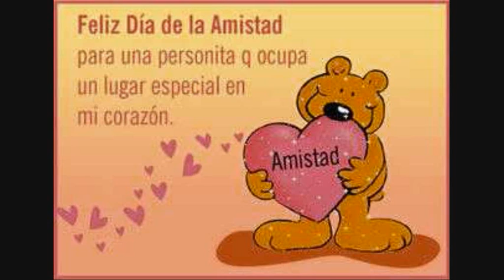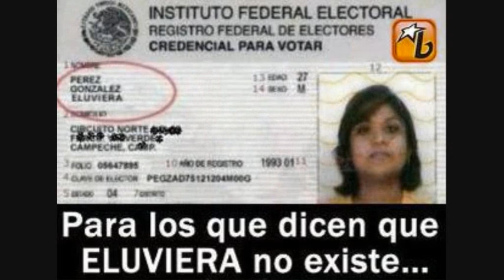los primoas de la sierra mix x elbatodelosdulces.wmv